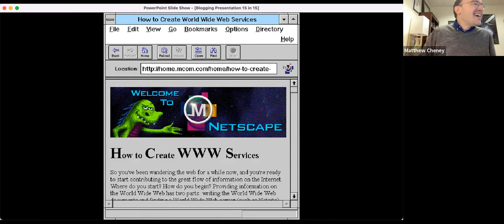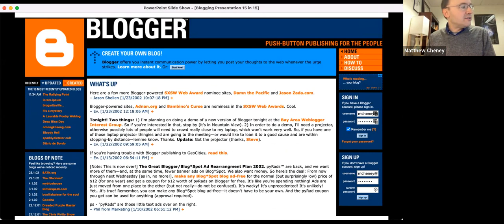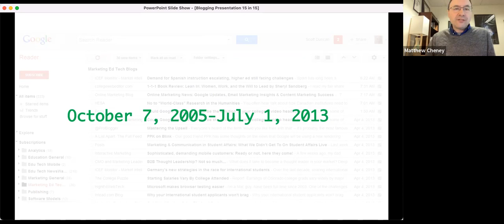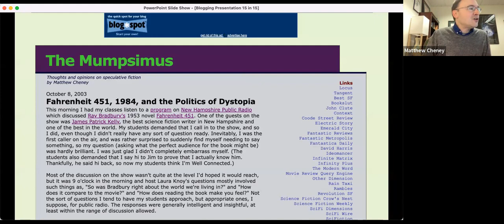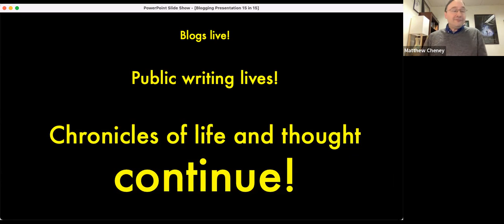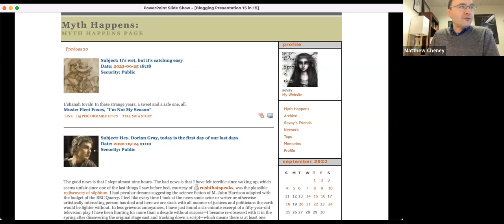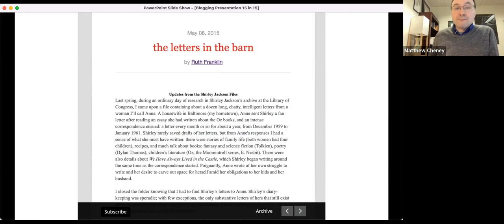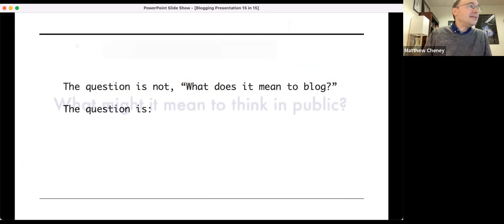15in15: Blogging for Fun, Practice, and Scholarship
How to easily write, think, and share online. What are blogs? What good are they? How might they help you develop a writing practice? What is their connection to learning and teaching?